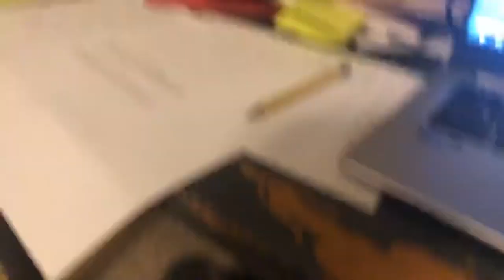How to find the mycelium hq (grian messed up)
Go to grian’s channel to see the original clip